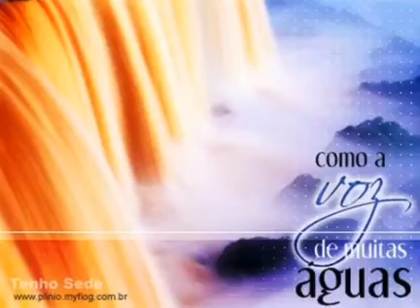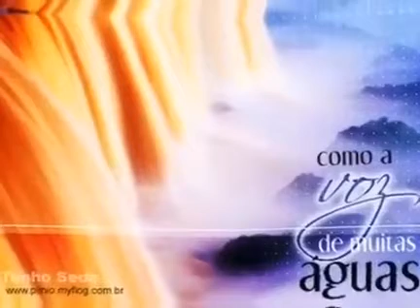O Rei está voltando, aleluia, ele vem nos buscar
Aos que acreditam nas escrituras sagradas não se assistam com o avanço das epidemias, sabem que elas chegariam, e mais cedo ou mais tarde outras virão  , tudo isso é culpa do proprio homem, da nossa desobediência e afastamento de Deus.
       Vamos aproveitar que o mundo parou para orarmos mais pelas nossas vidas e sermos solidarios com os mais pobres, com o nosso próximo,  pois Deus se agrada quando servimos aos nossos irmãos.